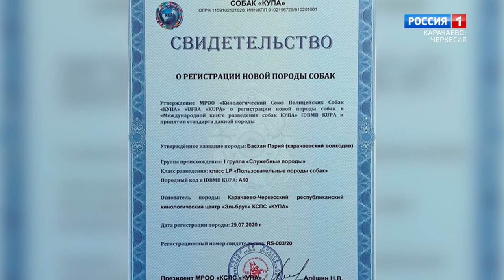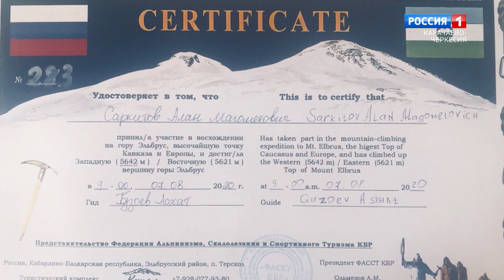"Добрый вечер, республика!" (на карачаевском языке)